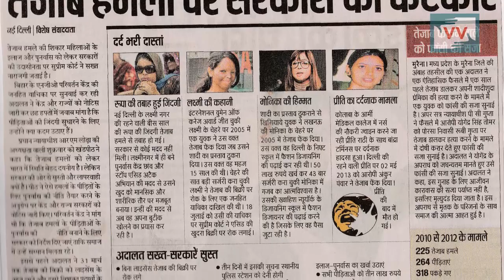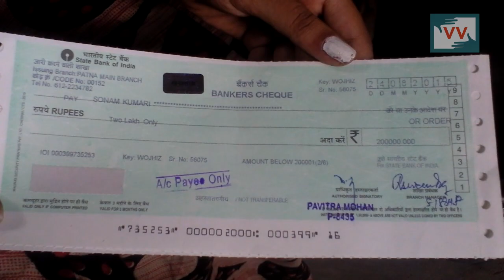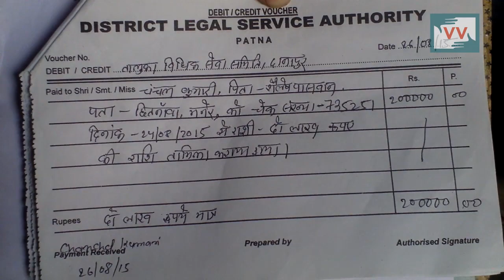Acid attack survivor get 2 lakh compensation | Varsha reports for IndiaUnheard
On 21/10/2012, four men threw acid on Chanchal Paswan, 19 and her sister,15 while they were asleep on their terrace. 3 years later she got a compensation of merely 3 lakh rupees each for her and her sister.